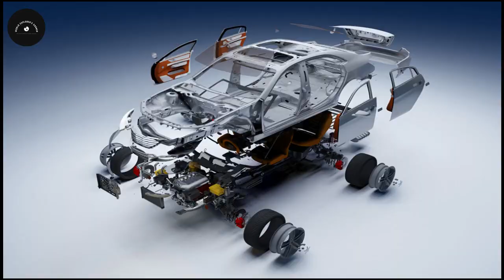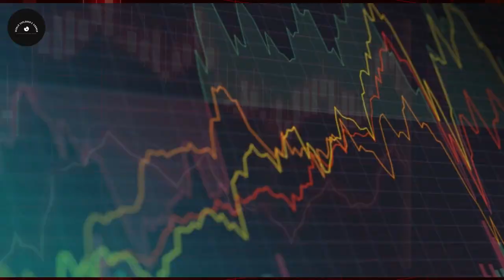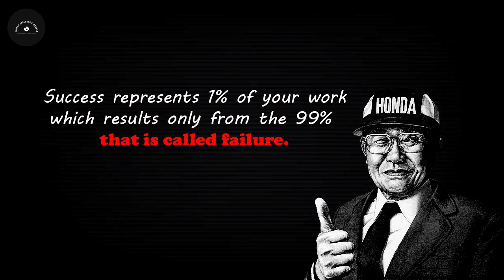The Untold Story of Honda's Creation | How a Poor Japanese Boy Created Honda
Discover the incredible life story of Soichiro Honda, the visionary behind Honda! From a small Japanese village to global automotive fame, his journey will inspire you. 🚗✨